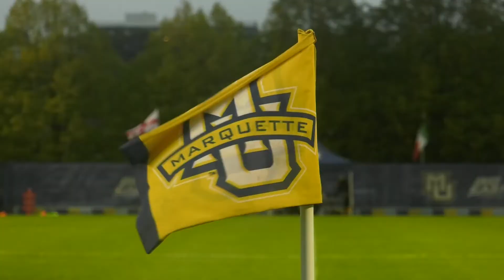Marquette men's soccer falls to Xavier 2-1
The Golden Eagles drop their fifth game of the season to the Musketeers.